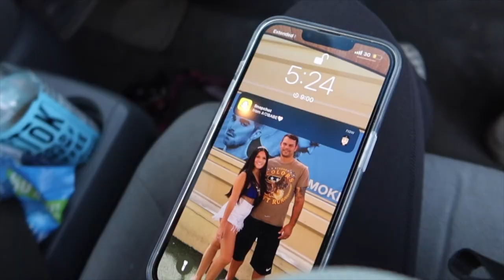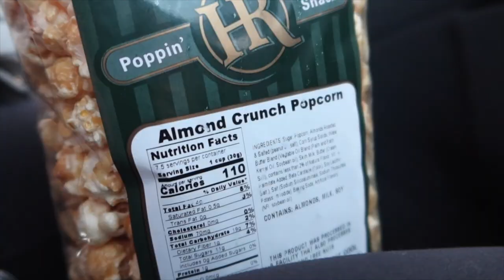CAMPING VLOG DAY 2 | We Went Exploring & Found a Monarch Butterfly, Yellow Butterflies, & more fun!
this was our full day camping and i didn't really vlog the entire day because we didn't really do a lot we went for a walk then we had burgers and hot dogs, i rode with kevin a few times to go use the restrooms when it was an emergency luckily i didn't have to go all the time. then austin and angel got there and we had a little too much fun lol

E Q U I P M E N T:
cameras:
canon eos m50
canon g7x mark iii
ring light